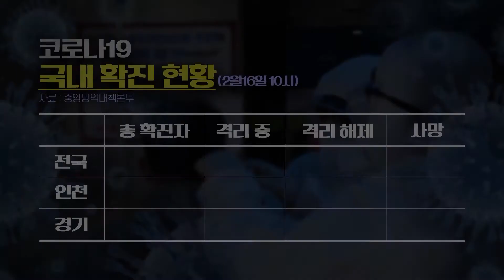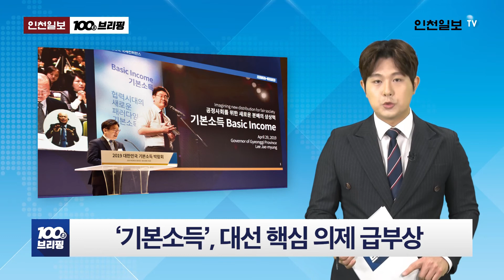[100초 브리핑] 면세점 3사 매출 바닥 '비상' 外 210217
2월 17일 수요일 인천일보 100초 브리핑 시작합니다
▲ 인천 내항 1·8부두 재생사업 기사회생
인천 내항 1·8부두 재생 사업 계획이 해양수산부의 타당성 검토를 통과했습니다. 민간 공모와 LH의 사업 무산으로 수년간 정체됐던 내항은 올해 우선협상대상자 지정으로 본궤도에 오를 것으로 보입니다.
▲ 인천시, 인구 감소에 따른 조직 축소 추진
8개월째 인구수가 294만 명대로 내려앉은 인천시가 내부 조직을 줄이기 위한 연구 용역에 들어갑니다. 외부기관을 통해 조직 효율성을 분석하는 동시에 인구 감소에 따른 조직 축소 방안을 함께 연구합니다.
▲ 인천공항 면세점 빅3, 매출 96% 급감
인천공항에 입점한 면세점들이 코로나19 사태 1년을 넘기면서 매출이 회복되지 않아 비상이 걸렸습니다. 면세점 임대료 70% 감면 등 대책에도 불구하고 신라와 신세계, 롯데면세점 등 3사의 전체 매출이 전년 대비 96% 이상 급감한 것으로 집계됐습니다.
▲ 인천 물류업계, ‘화물차 주차장 조속 건립’ 촉구
아암물류2단지에 계획한 화물차 주차장 건립이 늦어지자 인천항 물류업계와 노조가 집단으로 반발하고 나섰습니다. 공공운수노조와 화물연대 등은 지난 16일 인천시청 앞에서 기자회견을 열고 화물차 주차장의 조속한 건립을 촉구했습니다.
▲ ‘기본소득’, 대선 핵심의제 부상
이재명 경기지사가 제안한 ‘기본소득’ 의제가 대선 전초전을 달구고 있습니다. 여야 경쟁 주자와 학계까지 논쟁에 가세하며 정치권 이슈로 부상하자 ‘기본소득’ 의제를 선점했던 이 지사에게 유리하게 작용하고 있습니다.
▲ 김포도시철 22일 파업 예고… 환경 개선 요구
전국 공공운수노동조합이 김포도시철도 종사자들의 업무 과부하로 승객 안전이 위협받고 있다며 파업을 예고했습니다. 이들은 비상 대응 체계 작동을 위한 인력 충원과 처우 개선, 출퇴근 시간 연계 수송 방안 마련 등을 요구했습니다.